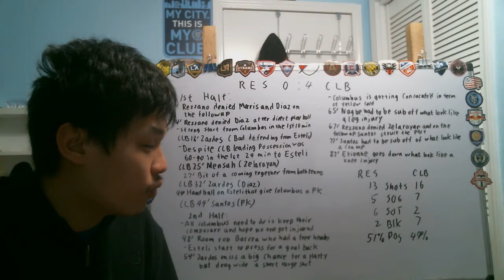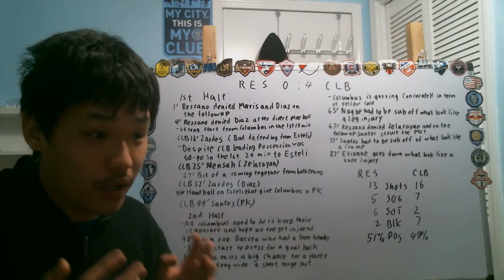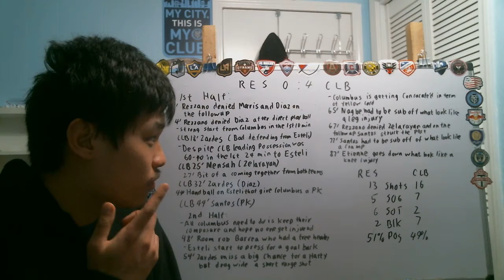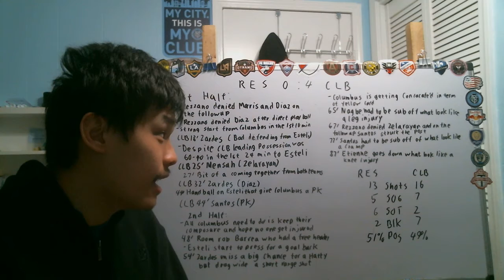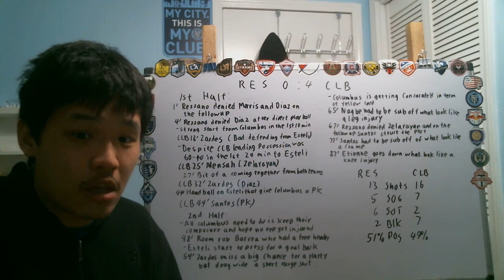Reviewing Esteli vs Columbus Crew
For once, I get to start this review right on schedule. And today we going to look back at Columbus opening CCL game against Esteli which they was able to win big but did they pay the price of losing key player to injuries during this game too?